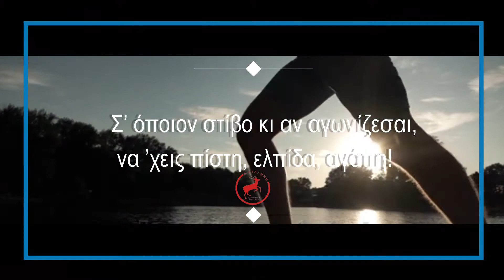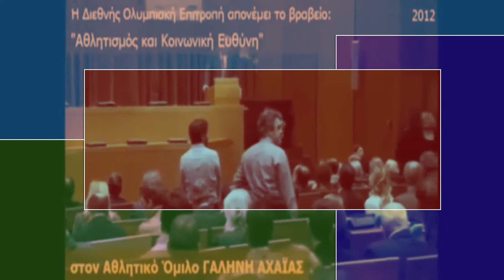Α.Ο. ΓΑΛΗΝΗ ΑΧΑΙΑ 2018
ΜΙΑ ΟΜΟΡΦΗ ΔΗΜΙΟΥΡΓΙΑ